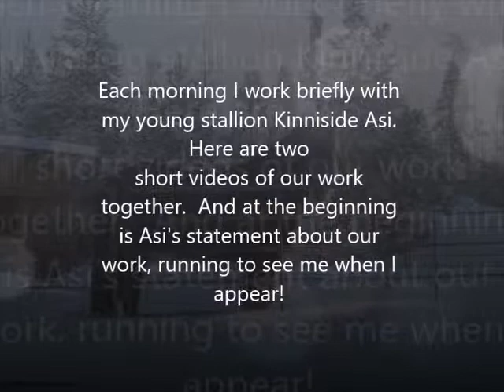Kinniside Asi 2016 Fell Pony stallion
Creativity is a key part of owning a three year old Fell Pony stallion.  Each morning I work with Asi after he gets his vitamin bucket on some small skill.  This video captures two of our work sessions.